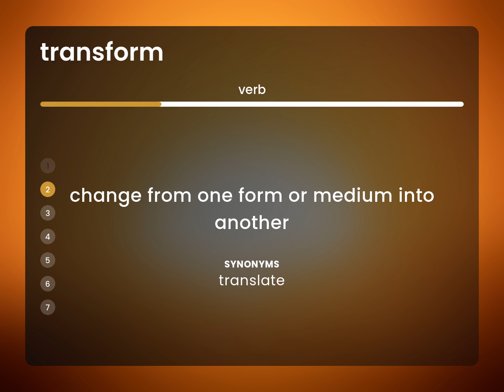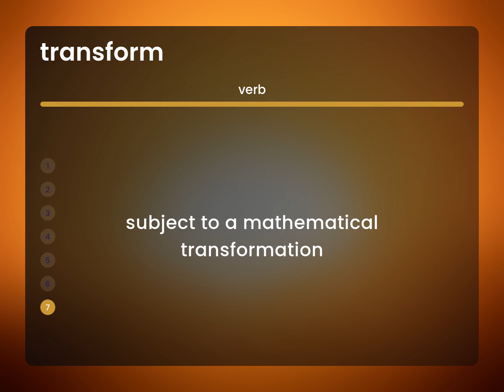Transform • TRANSFORM meaning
TRANSFORM definition

Susan Miller (2023, March 3.) What does Transform mean?